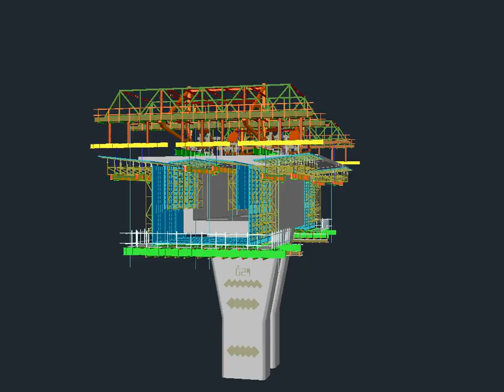Traveller formwork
Newbie